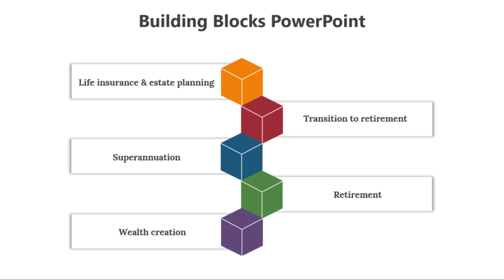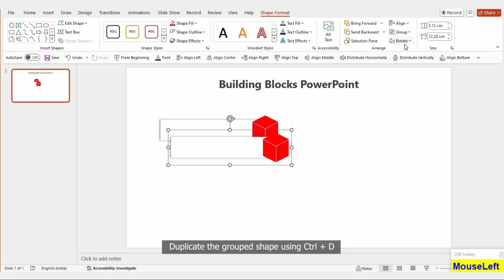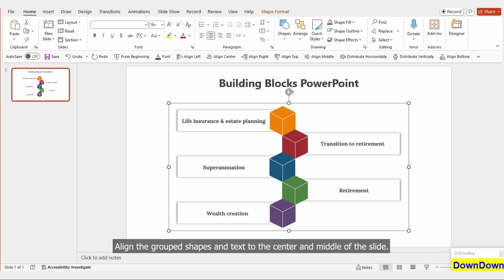How to Create a Building Blocks Diagram in PowerPoint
Welcome to SlideEgg! In this tutorial, we'll guide you through the process of creating a Building Blocks Diagram in PowerPoint, perfect for adding a creative and structured visual to your presentations. You'll learn step-by-step how to design, arrange, and customize building blocks to effectively convey your ideas. Whether you're a beginner or a seasoned PowerPoint user, this video will help you enhance your slides with unique diagrams.